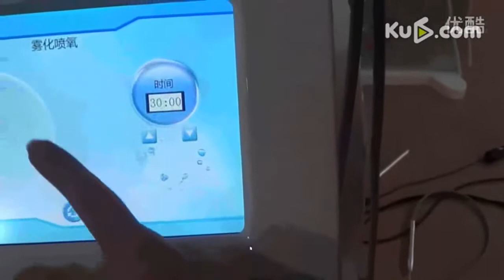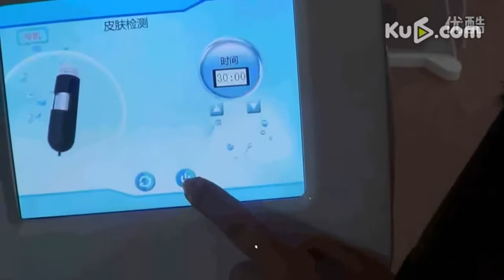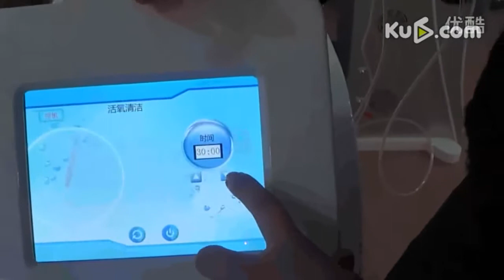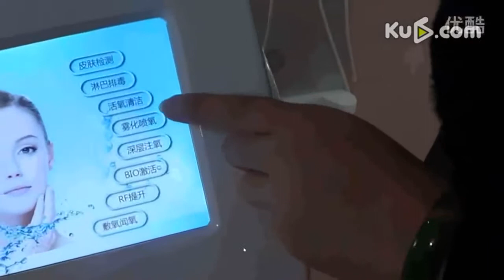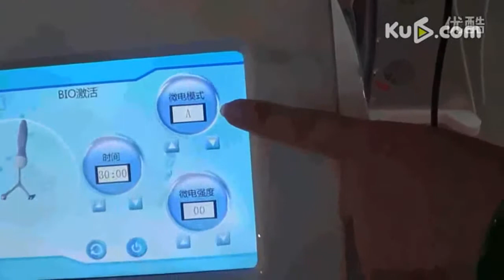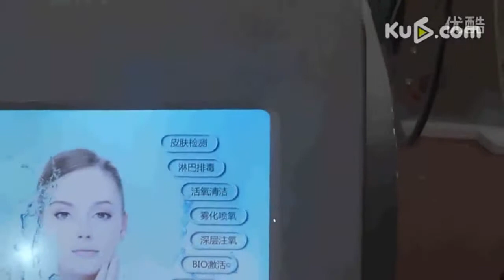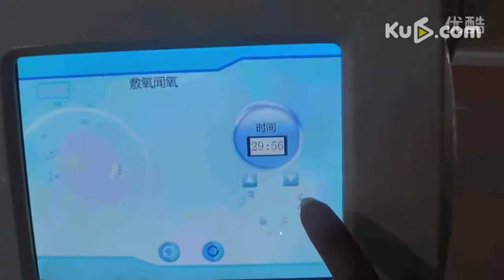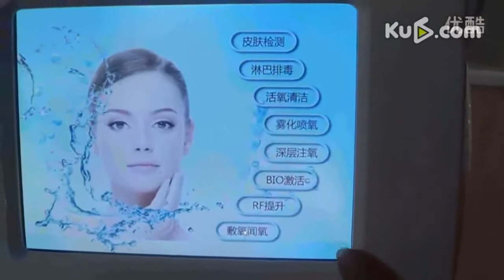Guangzhou Empire Beauty--Water oxygen & Almighty Oxgen jet 2 in 1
Fannie

Wechat: 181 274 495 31